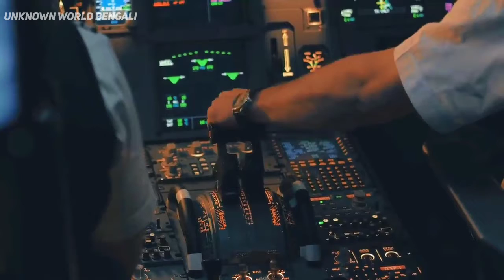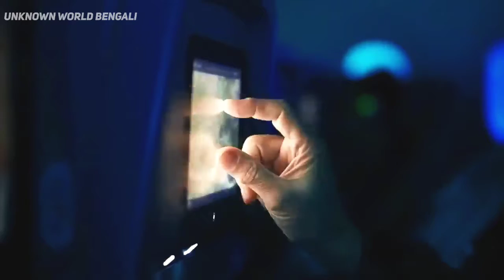হঠাৎই !! 20000 ফিট উচ্চতায় বিমান থেকে কুমির বেরিয়ে আসে তারপর !! | mayajaal | rohosso | মায়াজাল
সত্য ঘটনা !! যখনই এক বিমান ২০০০০ ফিট উচ্চতায় পৌঁছায় তখন সেই বিমানে থাকা একটি ব্যাগ থেকে কুমির বেরিয়ে আসে ।। এবং সেই বিমান দুর্ঘটনার শিকার হয়ে যায় ।।